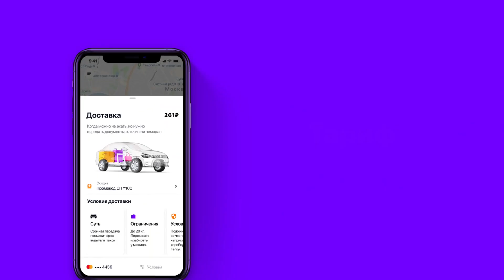Ситимобил Доставка - Реклама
- Геннадий, мы успеваем? Геннадий? Гена?
- Володя, нам же специально взяли такси.
- Но а мы успеваем доехать?
- Вова, не беси меня. А то сейчас с курьером на велосипеде поедешь.
С новым тарифом Доставка от Ситимобил вы можете передать небольшую посылку с помощью водителя такси. Быстро и аккуратно. Попробуйте сами.